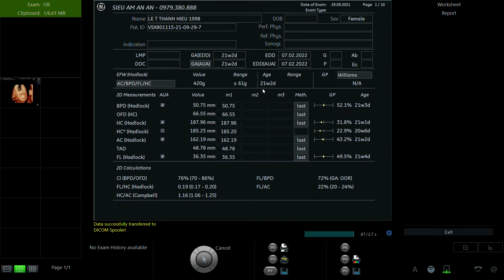LÊ THỊ THANH HIẾU 1998